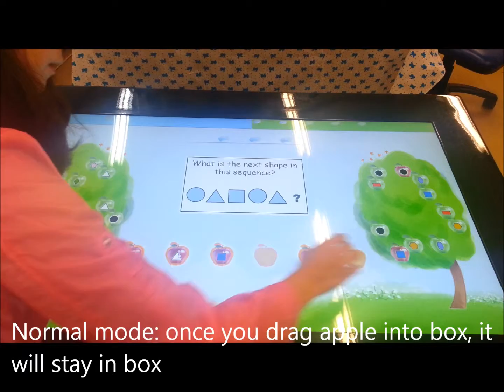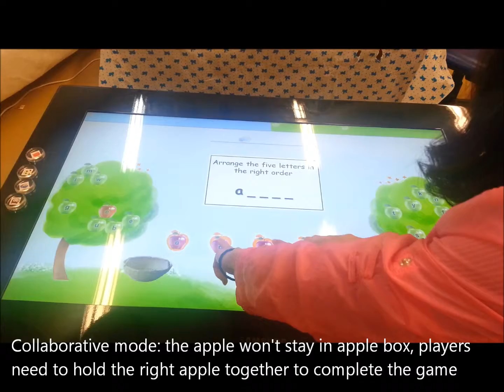Learning tree game